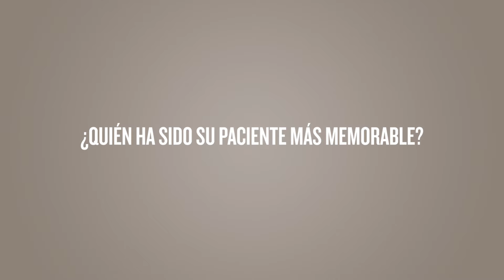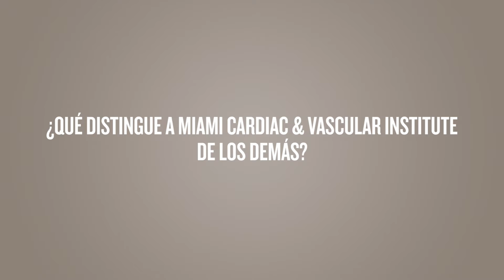Dr. Jose Martel, M.D. (Spanish)